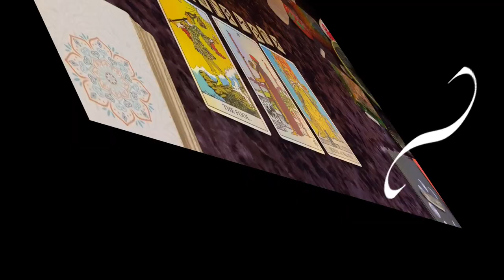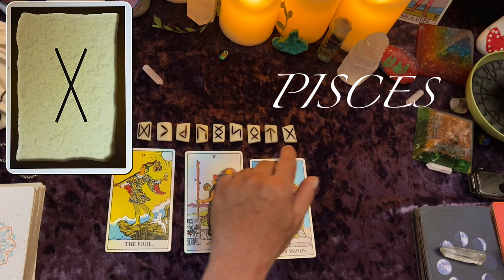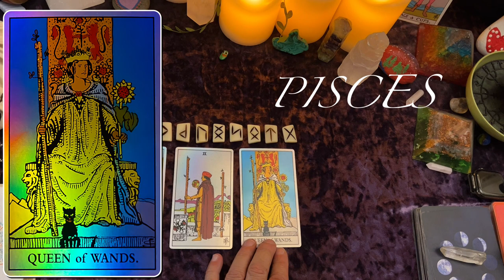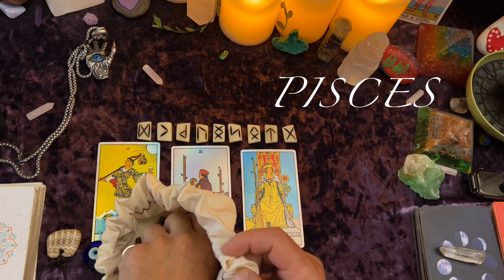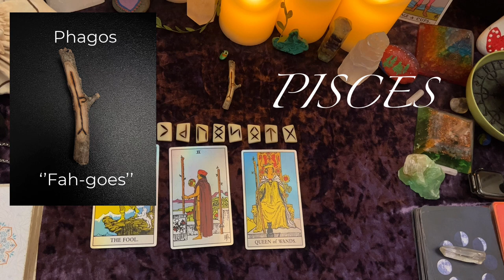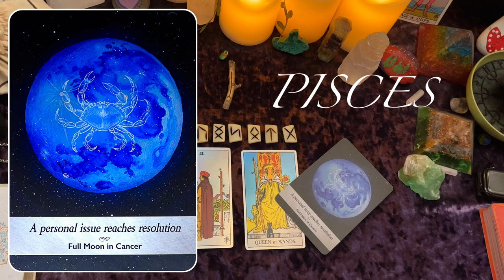Pisces ♓️ Transformation & Blessings😉- Rune and Tarot Reading